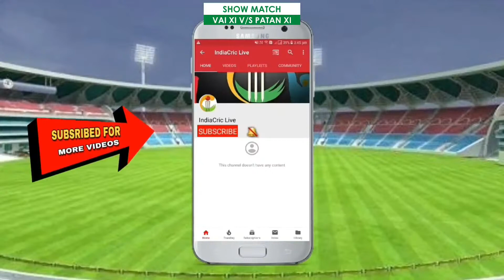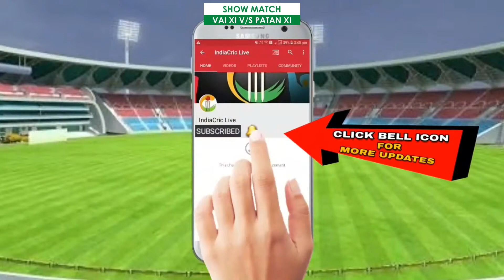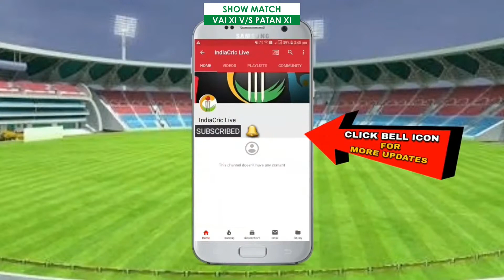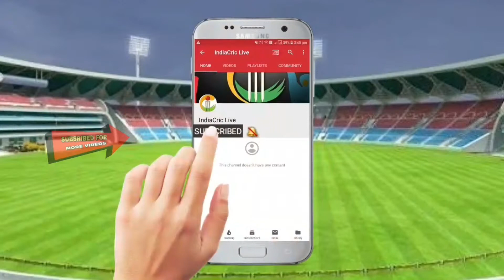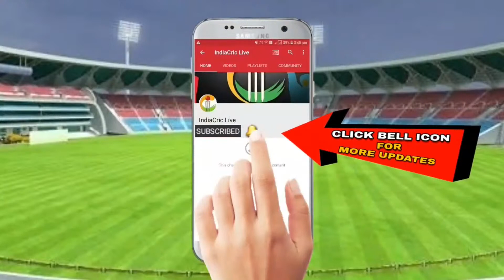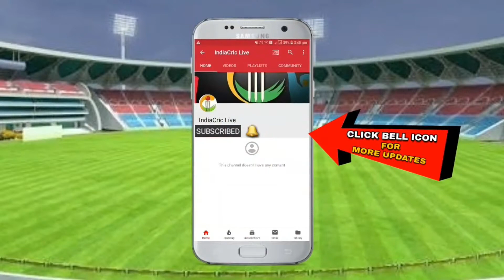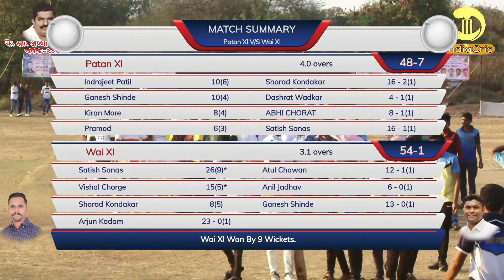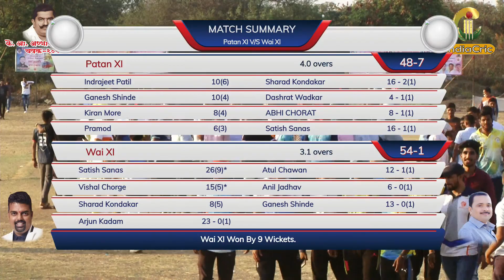WAI XI V/S PATAN XI | BIG SHOW MTCH | Late.Annasaheb Patil Chashak 2021